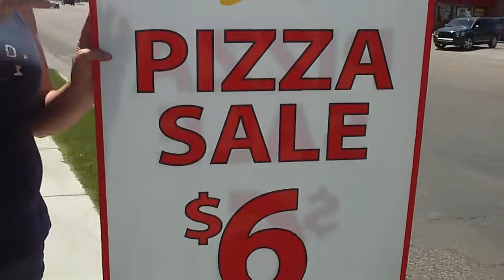a wabble boarder for the caldwell idaho pizza hut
a friendly wabble boarder for the caldwell idaho pizza hut